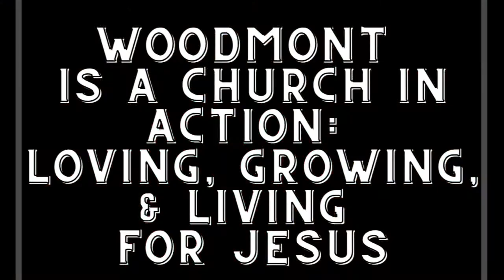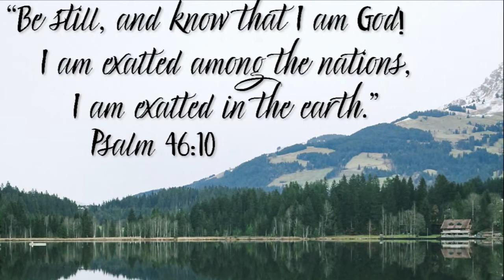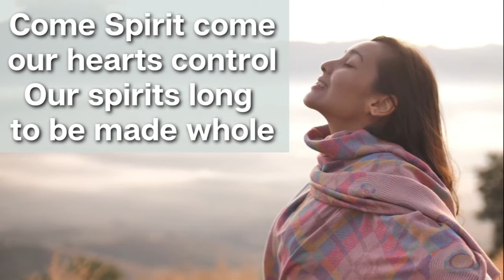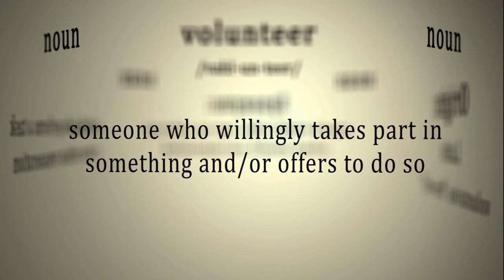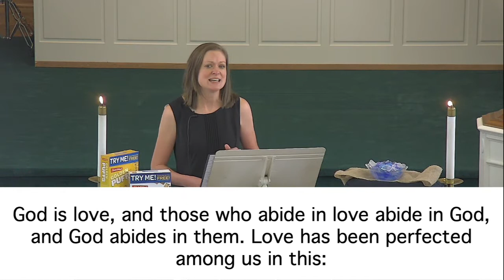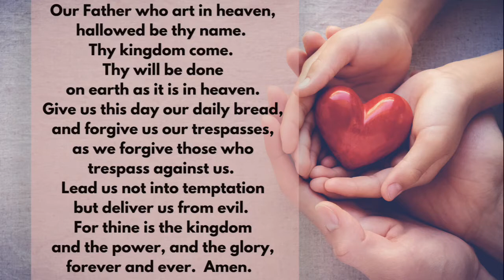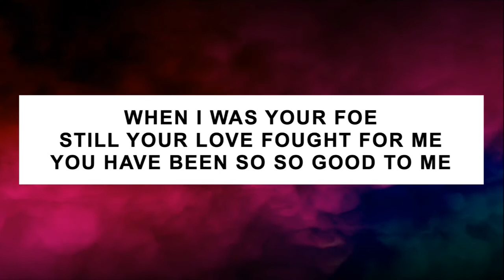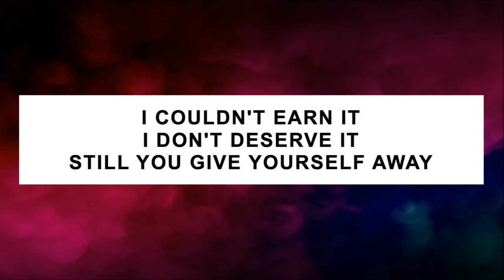"God is Love" by Rev. Christi Taylor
All music in this worship service is covered by the following licenses:
CCLI #11140155​
CCLI Streaming #20417430
Message by Rev. Christi Taylor

1 John 4:7-21 (NRSV)